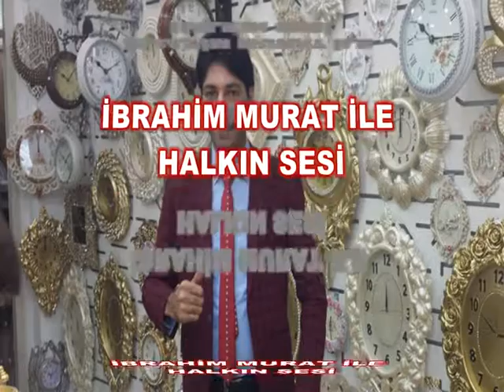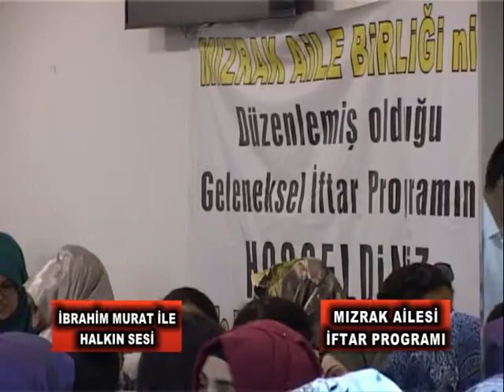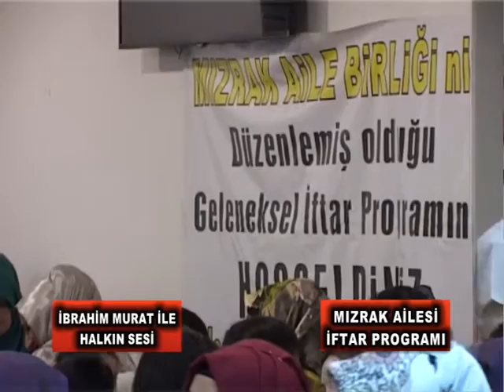mızrak ailesi iftar programı menderes sayan tşk 2016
ibrahim murat  biz her yerdeyiz bize vermiş oldugunuz degerden sonsuz tşk bize ulaşın 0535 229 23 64